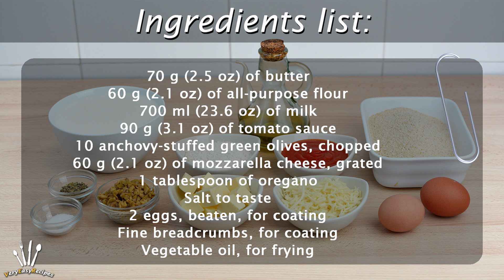Pizza-Flavored Croquettes - How to Make Pizza Croquettes from Scratch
Learn how to make pizza-flavored croquettes from scratch. These delicious croquettes are crispy on the outside, and soft and creamy on the inside. This appetizer recipe is just amazing!

▼ INGREDIENTS LIST:

- 70 g (2.5 oz) of butter
- 60 g (2.1 oz) of all‐purpose flour
- 700 ml (23.6 oz) of milk
- 90 g (3.1 oz) of tomato sauce
- 10 anchovy-stuffed green olives, chopped
- 60 g (2.1 oz) of mozzarella cheese, grated
- 1 tablespoon of oregano
- Salt to taste
- 2 eggs, beaten, for coating
- Fine breadcrumbs, for coating